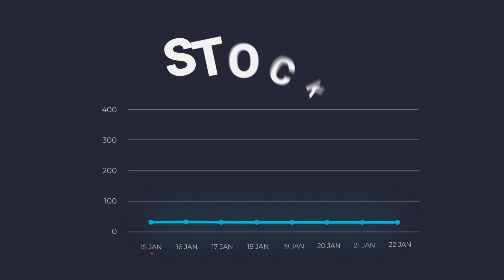Stock Market Introduction 2020 | Trading Essentials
If you are new to trading, or are looking to learn about the stock market, this video is for you! This video is a basic introduction to the stock market and the trading/investing world for 2020.
Please don't hesitate to ask me any questions.

If you have an idea for what I should cover next, leave it below.

Looking to get started?

RISK WARNING:  Trading involves HIGH RISK and YOU CAN LOSE a lot of money. Do not risk any money you cannot afford to lose. Trading is not suitable for all investors. We are not registered investment advisors. We do not provide trading or investment advice. We provide impersonal quantitative research through the issuance of statistical information containing no expression of opinion as to the investment merits of a particular security. Information contained herein should not be considered a solicitation to buy or sell any security or engage in a particular investment strategy. Performance results are hypothetical and all trades are simulated. Past performance is not necessarily indicative of future results.